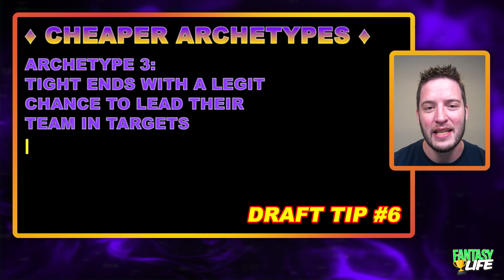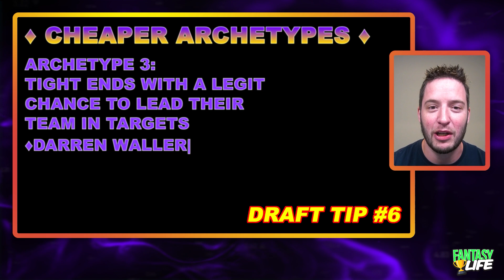10 Last Minute Tips for Fantasy Football Drafters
🏈 Looking to dominate your fantasy football draft this year? Dive into our top 10 LAST minute essential tips designed for leagues of all shapes and sizes! 🏆 Whether you're a seasoned pro or a beginner, these tips are tailored to give you the edge.

📋 In this video:

Master the art of early draft strategy with our insights on Average Draft Position (ADP) & the value it provides.
Learn to be versatile with your approach – "Be like water" as the legendary Bruce Lee says.
Understand the critical difference between "injury-prone" and "already injured" players.
Sneak peek into post-hype sleepers for 2023 like Antonio Gibson and Gabe Davis.
Insights on the best late-round Defense/Special Teams (DST) pick with a special focus on the Saints' lucrative opening schedule.
🎓 Presented in a unique teaching format, and peppered with some humor and pop culture references, these draft tips are designed to not only educate but entertain.

🎥 Key Sections:

The danger zones of early-round picks
Leveraging ADP value to your advantage
The myth of "injury-prone" players
The importance of understanding your league settings
The art of selecting high-upside players